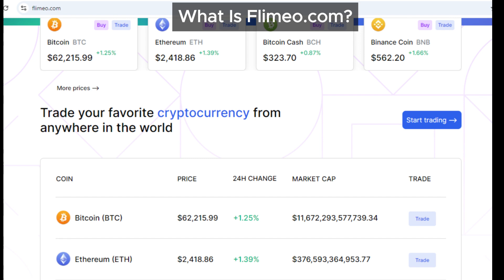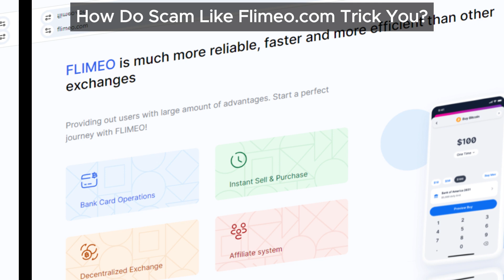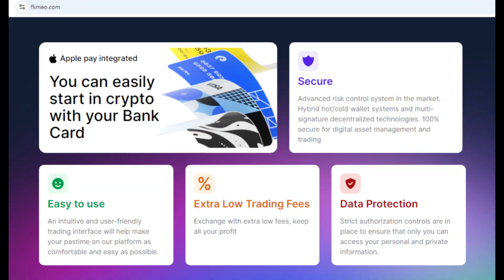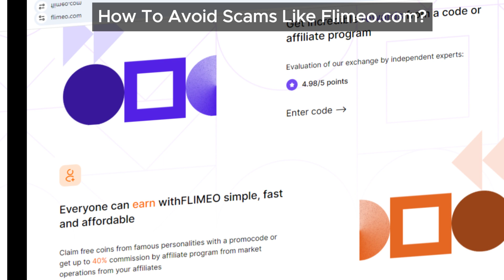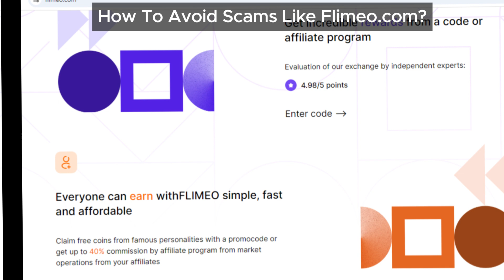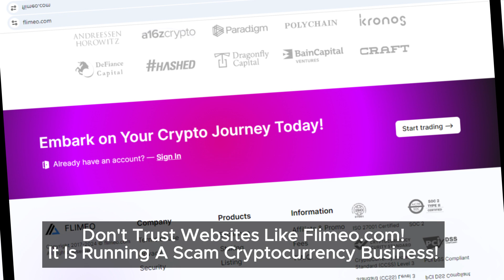Flimeo.com Scam Review: Why You Should Avoid This Risky Cryptocurrency Platform!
We expose the reasons why Flimeo.com is labeled a scam, detailing the risky tactics used by this cryptocurrency platform that could jeopardize your cryptocurrency investments. Don’t fall into their trap! Watch this Flimeo review before making any decision.